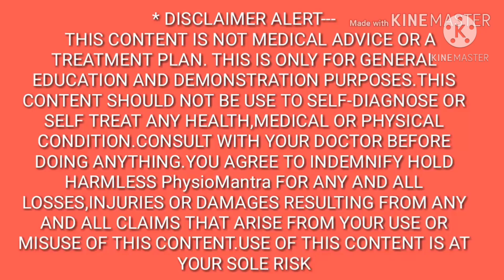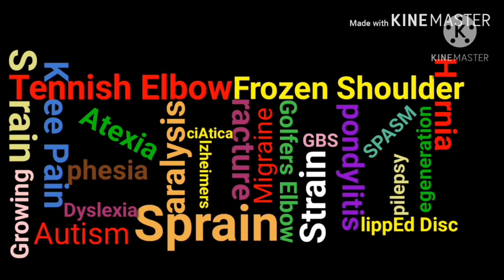L4-L5,L5-S1 Slip Disc Treatment P-2,Epi-9//Most Effective And Easy Exercise Program For Slip Disc..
OTHER PARTS OF LOW BACK PAIN SERIES.
DON'T MISS THESE VIDEOS FOR COMPLETE TREATMENT OF SLIPPED DISC.

(8) Part-2,, Episode-8..

(7) Part-2,, Episode-7..

(6) Part-2,, Episode-6..

(5) Part-2,, Episode-5..
Best Ergonomics Advice For Slip Disc Or Low Back Pain//Most Dangerous Routine Life Work In Hindi.2020

(4) Part-2,, Episode-4..

(3)Part-2,, Episode-3..

(2)Part-2,, Episode-2..

(1) Part-2,, Episode-1..

THIS IS ONLY FOR GENERAL EDUCATION AND DEMONSTRATION PURPOSES.THIS CONTENT SHOULD NOT BE USE TO SELF-DIAGNOSE OR SELF TREAT ANY HEALTH,MEDICAL OR PHYSICAL CONDITION.CONSULT WITH YOUR DOCTOR BEFORE DOING ANYTHING.YOU AGREE TO INDEMNIFY HOLD HARMLESS PhysioMantra FOR ANY AND ALL LOSSES,INJURIES OR DAMAGES RESULTING FROM ANY AND ALL CLAIMS THAT ARISE FROM YOUR USE OR MISUSE OF THIS CONTENT.USE OF THIS CONTENT IS AT YOUR SOLE RISK.

L4L5S1slip disc
best treatment for slip disc.